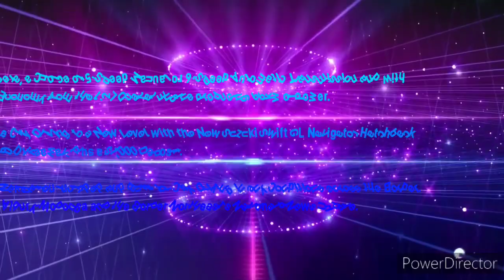Border Northeast Hit 104.9FM - 5PM News Update, Thursday June 13th 2024